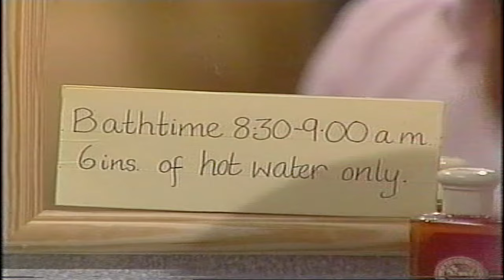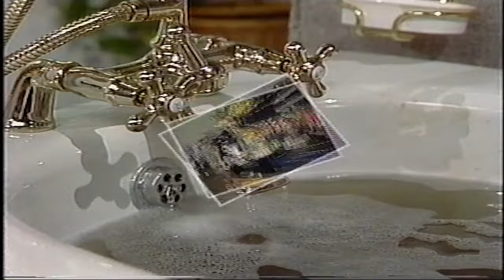Boarding House | The Sooty Show | Full Episode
The Sooty Show, Boarding House, full episode.

In this episode Matthew and the gang have a go at running a boarding house. How do you think they did?

The Sooty Show is a British children's television series that aired on BBC Television from 1955 until 1967.